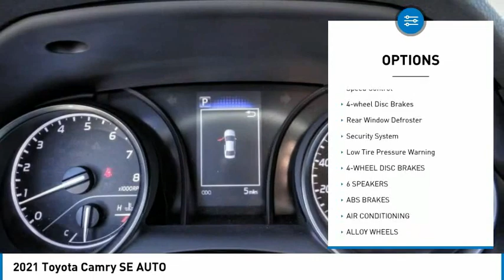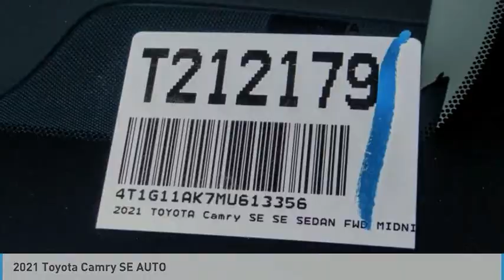2021 Toyota Camry HEMET BEAUMONT MENIFEE PERRIS LAKE ELSINORE MURRIETA T212179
2021 Toyota Camry SE AUTO

Gosch Toyota
450 Carriage Circle

GOSCH TOYOTA SCION PROUDLY SERVING HEMET, BEAUMONT, MENIFEE, PERRIS, LAKE ELSINORE, MURRIETA, AND SURROUNDING SOUTHERN CALIFORNIA LOCATIONS. THIS BLACK 2021 Toyota CAMRY IS EQUIPPED WITH A Engine: 2.5L I-4 DOHC 16-Valve -inc: VVT-i intake and exhaust, AUTOMATIC TRANSMISSION, AND RECEIVES AN ESTIMATED 28 City/39 Hwy MPG. GOSCH TOYOTA SCION 450 CARRIAGE CIRCLE HEMET CA 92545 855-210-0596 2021 Toyota CAMRY SE AUTO Stock #: 8-T212179 | VIN: 4T1G11AK7MU613356 | 2021 Toyota Camry SE Auto ALLOY WHEELS AIR CONDITIONING SECURITY SYSTEM Gosch Toyota Scion